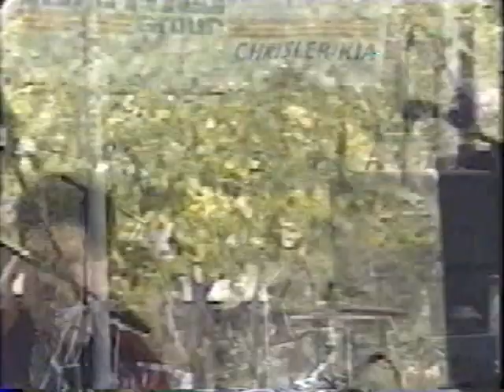Sweet Home Alabama, The Stoney Mountain Band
Sweet home AlabamaThe Stoney Mountain Band - 2003 Reunion - Octoberfest Appleton, Wisconsin